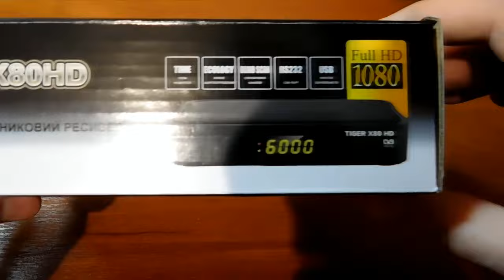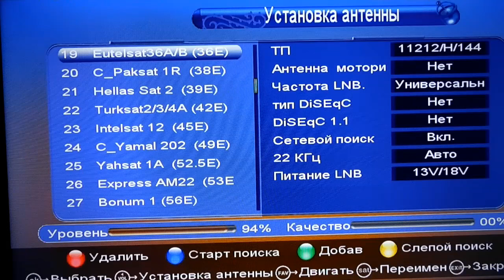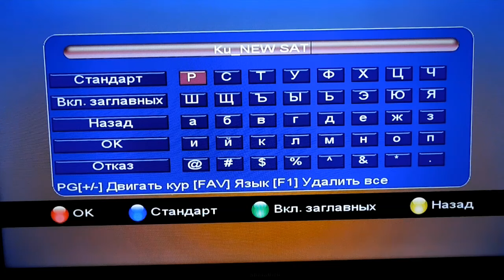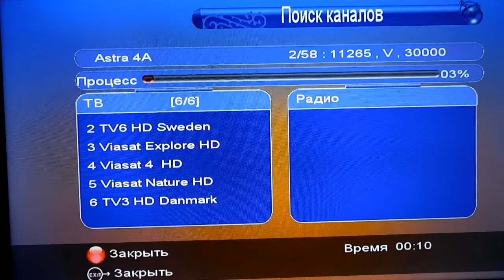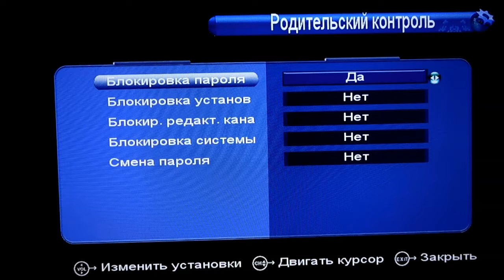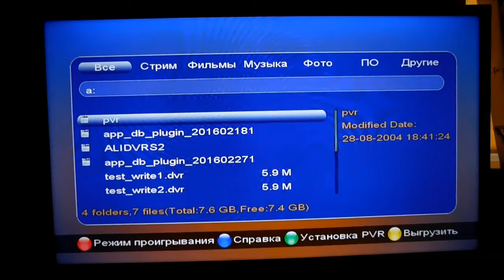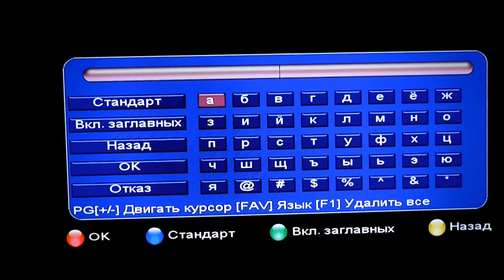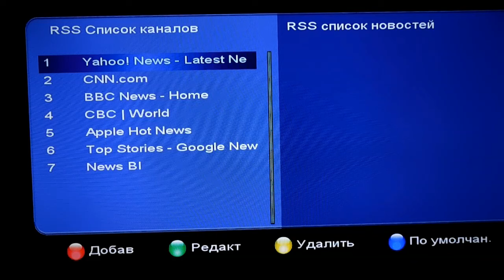Tiger x80 hd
Розпаковка та перша настройка (прошивка, налаштування wifi, добавлення супутника Amos).